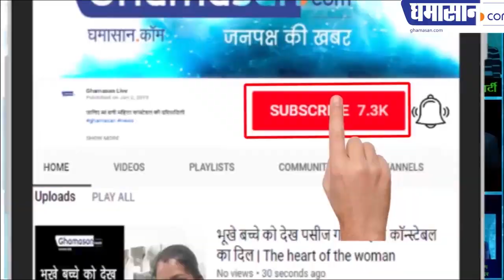Satyanarayan Sattan Poem written on Tai Sumitra Mahajan ताई पर लिखी सत्तन की यह कविता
satyanarayan Sattan poem written on Tai Sumitra Mahjan
A poem was written by Sumitra Mahajan, known poet, by noted poet Satyarthi, who is getting very viral these days. In this poem, 70 had commented that if Sumitra Mahajan gets the ticket, then the principles of 75th Parivar of the Bharatiya Janata Party What will be the overall BJP workers are enjoying this poem
क्यों चर्चित हो रही है ताई पर लिखी सत्तन की यह कविता
अगर टिकट मिलता तो सार्थक होती कविता